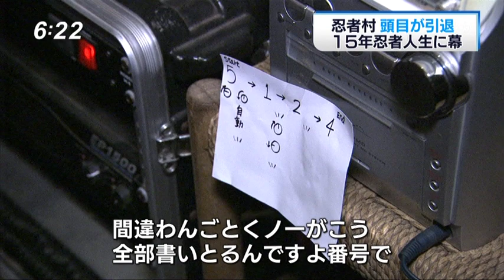肥前夢街道 頭目 剣源蔵引退報道（今日感ニュース）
2018年4月8日（日）元祖忍者村 肥前夢街道の忍者頭目・剣源蔵が忍者を引退しました。引退する最後の一日の密着取材です。